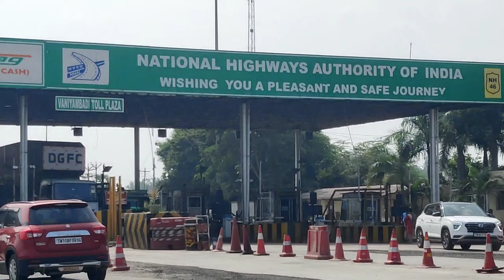3.5 ஏக்கர் நிலம் விற்பனை | அதிரடி விலை குறைப்பு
3.5 ஏக்கர் நிலம் விற்பனை | அதிரடி விலை குறைப்பு | realestate landforsale land ‎@rsland5510

3.5 ஏக்கர் நிலம் விற்பனை பெங்களூர் டு சென்னை தேசிய நெடுஞ்சாலை road point திருப்பத்தூர் மாவட்டம் வாணியம்பாடி